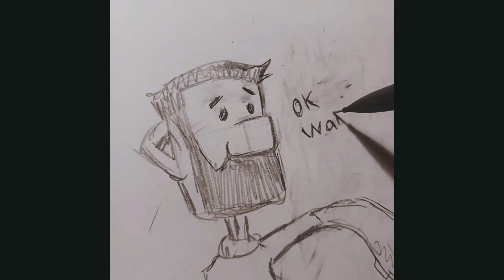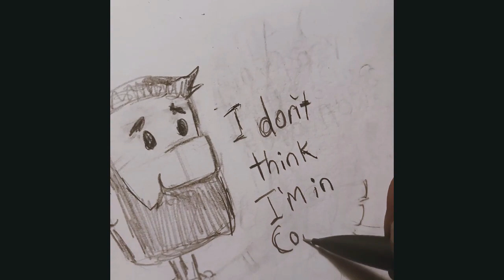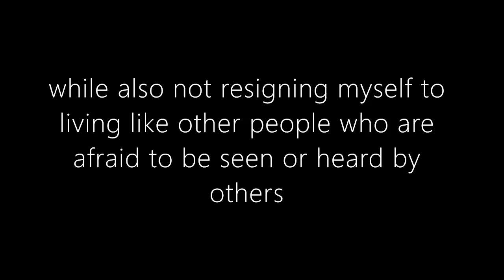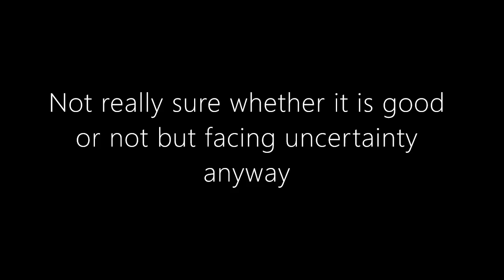Stutz X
Art video with beats.